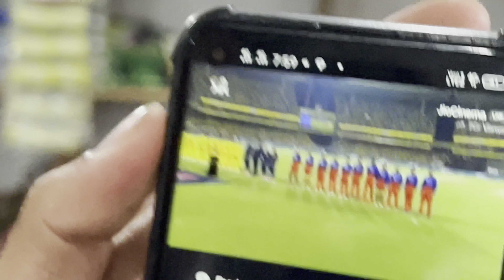Ajj mandi के liye hua bhut late और Aj krvayi 💇‍♂️ cutting mintu se